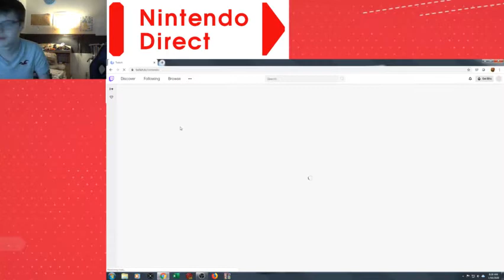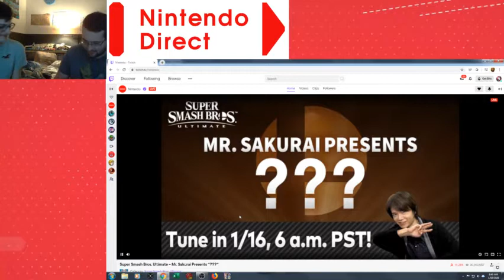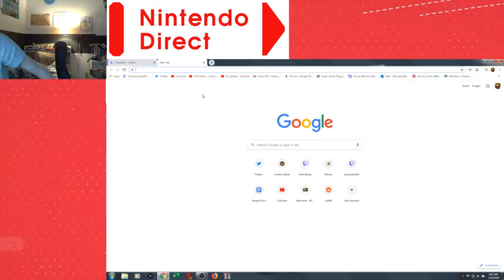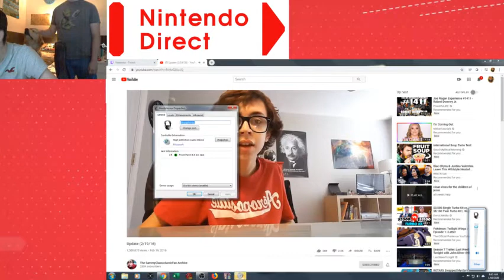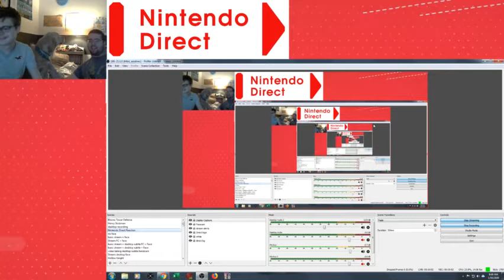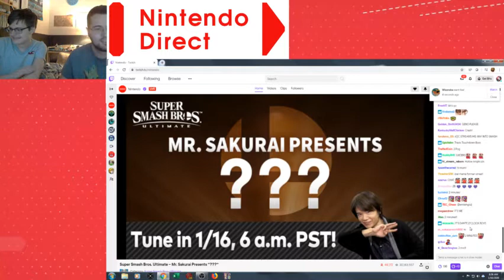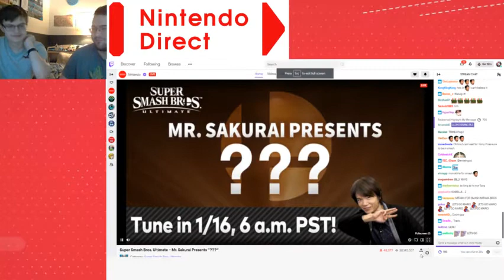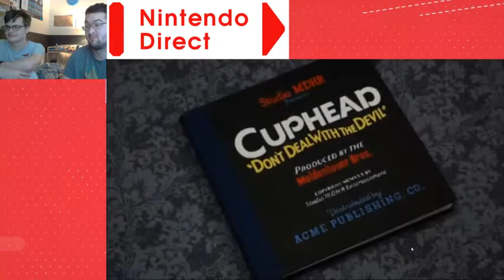Byleth reveal reaction